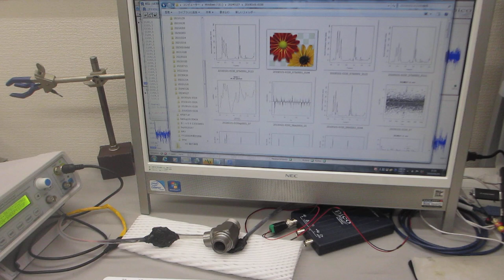超音波を利用した、表面検査実験（超音波システム研究所）